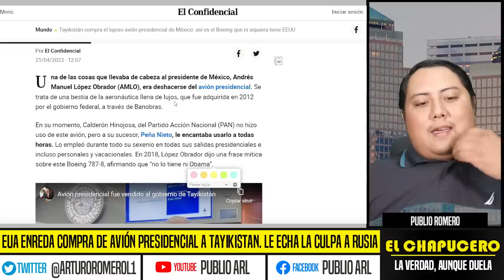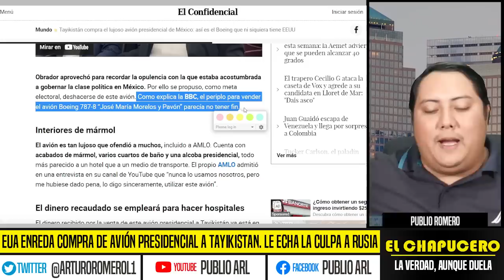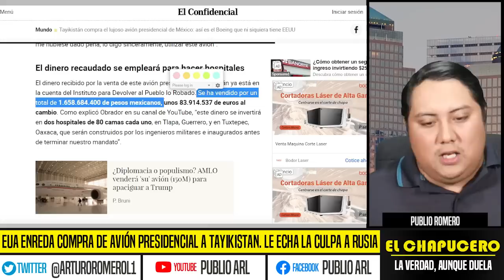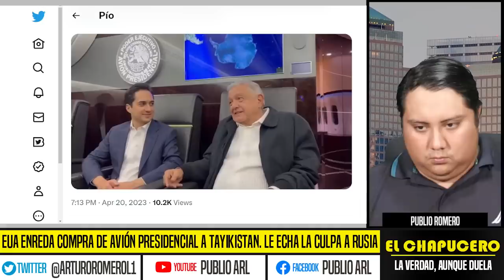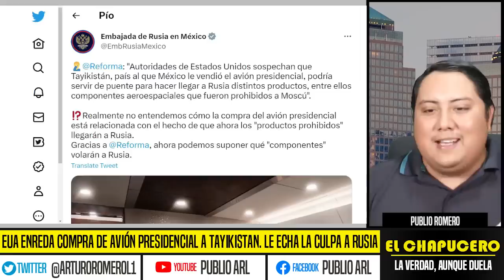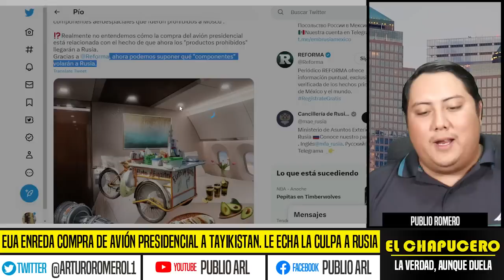EUA ENREDA COMPRA DE AVIÓN PRESIDENCIAL